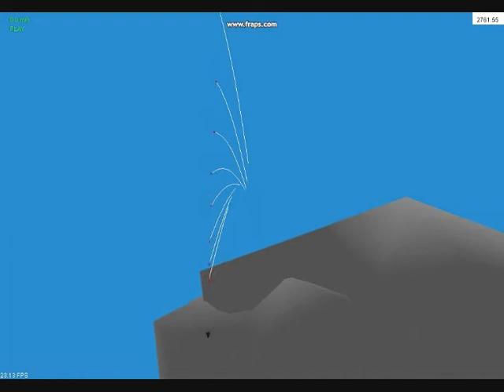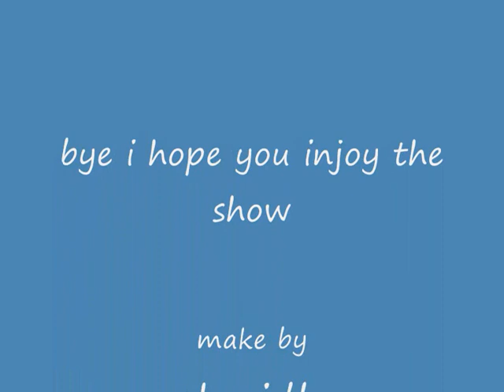ysflight scotts afb tiger meet airshow 2010 part 2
my first ever airshow
i fly all the aircraft by my self